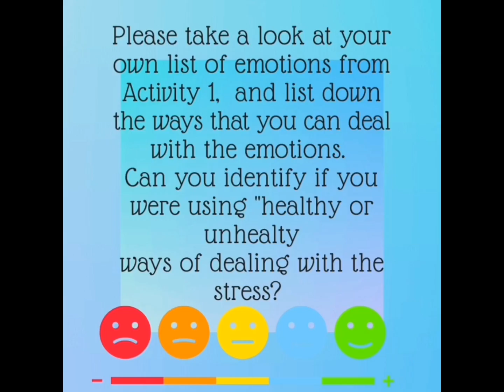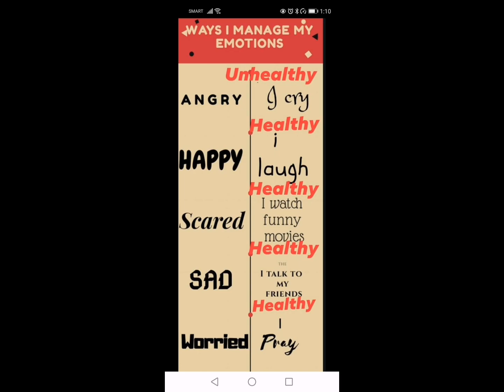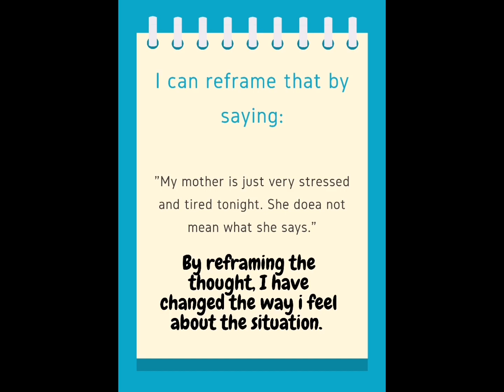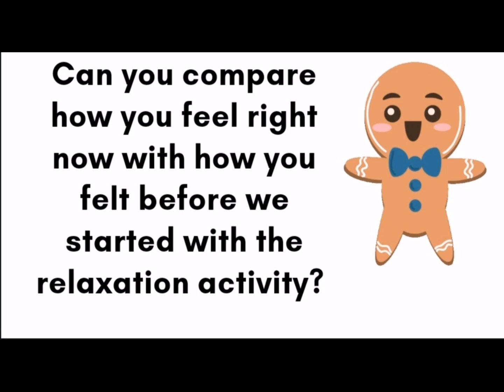MODULE 2: CALMING DOWN & MANAGING ONE'S EMOTIONS & THOUGHTS.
The 2020 Online and Self-Guided PFA Modules
Supplemental to the SEES Manual
This is intended for the provision of remote Psychological First Aid to Secondary Learners.